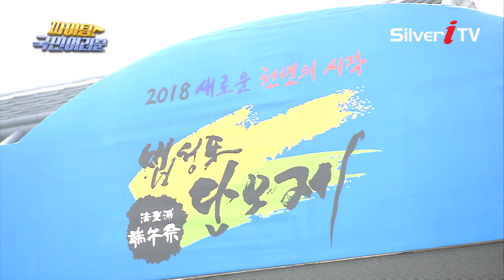강철 - 그놈의 정[파이팅국민여러분,실버아이TV]